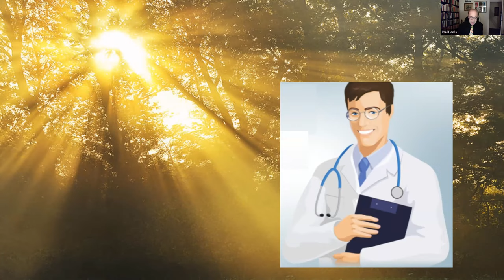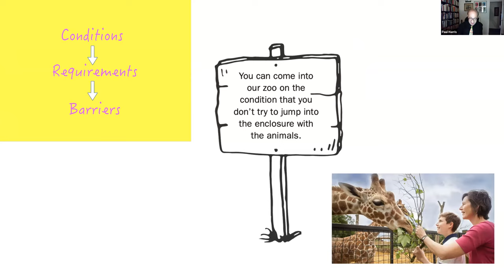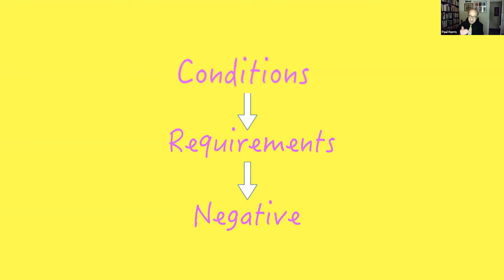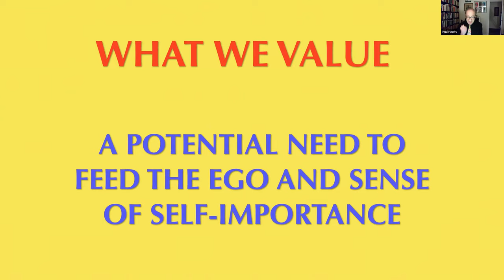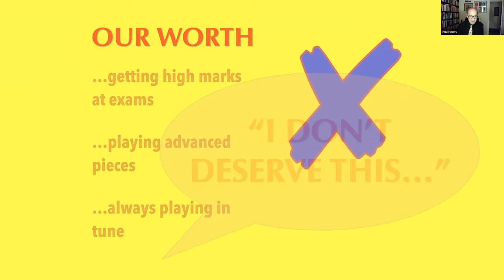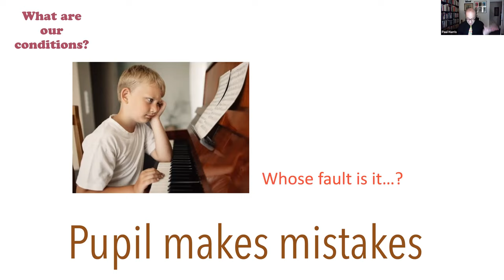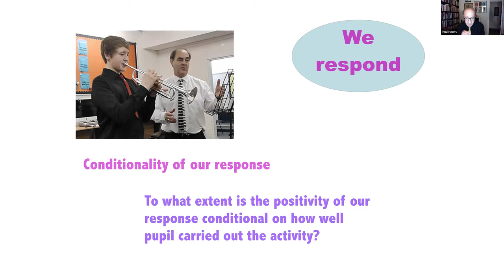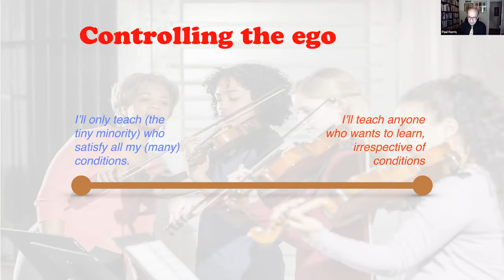Unconditional teaching with Paul Harris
In this ISM Trust webinar, award-winning author, music teacher and ISM member Paul Harris launches his new book, Unconditional Teaching. With guest speakers Dr Maria Luca, Head of the Regent’s Centre for Relational Studies and Psychological Well-Being, Simon Dearsley, former Director of Music at Stowe School and Sir Anthony Seldon, Former Vice-Chancellor of The University of Buckingham, Educator and Contemporary Historian.

This webinar will help music educators recognise conditional and unconditional teaching, to assess the conditions that may block the flow of effective teaching and learning, and to move towards a more unconditional approach to teaching music. In a world of endless tests and high expectations, this method offers a way to motivate pupils, and to help them enjoy music making independently in whichever manner they wish.

By developing the mindset that all pupils can achieve and progress, and learning practical methods of teaching that can support such outcomes, this inspirational new approach aims to create an environment in which music teachers can do the best for all their pupils.Find out more about the ISM, the UK's professional body for musicians